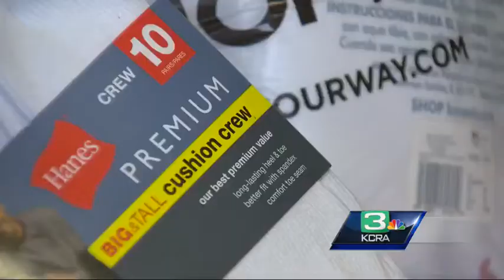Take that, Grinch! Community works to replace stolen socks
Ever since word of a sock burglary spread around the community, Sacramento business Uptown Studios has received an outpouring of support.